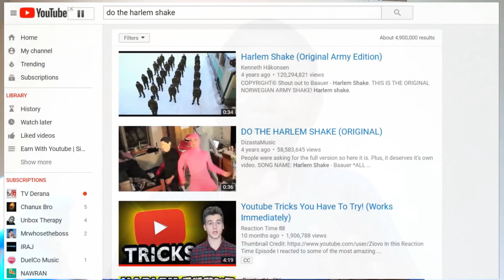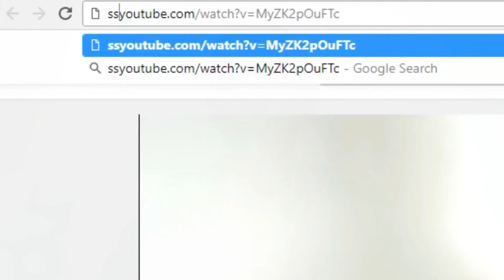Youtube 5 Tricks & Tips in Sinhala 🇱🇰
You probably using YouTube , few times per day and today I bought you some cool tricks for you . Using these tricks , you will find some more options which we can try on and try with YouTube and YouTube videos . Lets see what it is .